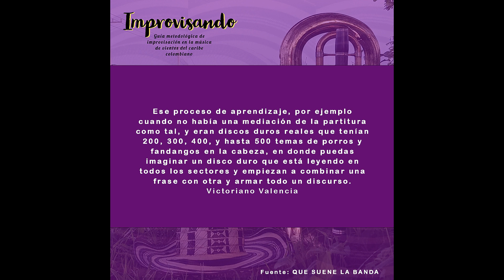Improvisando - improvisación en el porro - música de bandas tradicionales